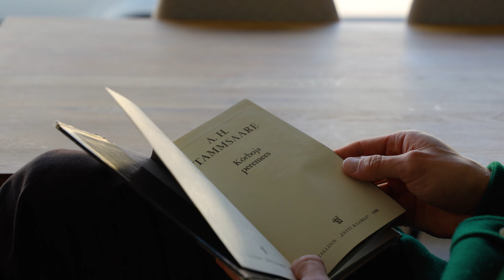Hotell NOSPA - Saare maakonna aasta uuendaja 2022